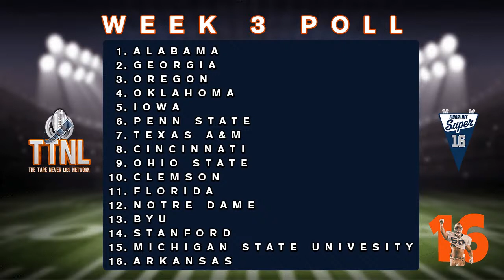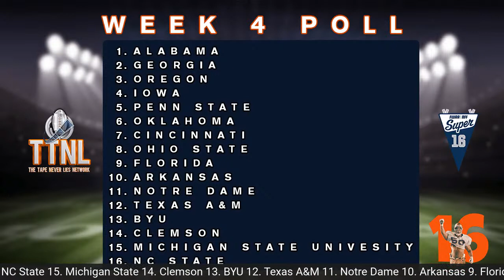The Super 16 Poll Show With Chris Zorich Week #4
Each and every week the Former Chicago Bears as well as 3x All American Defensive Tackle from Notre Dame, will be Live on TTNL to Break down "HIS top 16 College Football teams in the country". It's a Live interactive fun breakdown brought to us by The Football Writers Association and the National Football Foundation - The College Football Hall Of Fame.  It's all things football each and every Monday night 8:30pm Eastern. Join Us Tonight as Chris unveils his week 4 POLL